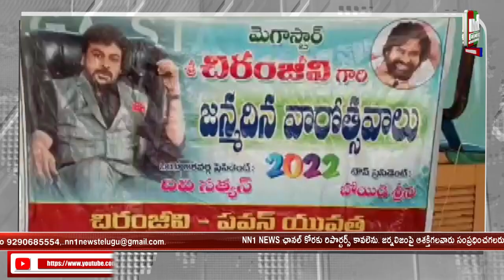మెగాస్టార్ చిరంజీవి బర్త్ డే సందర్భంగా నరసాపురం ప్రెసిడెంట్. మెగా రక్తదాన శిభిన్ని నిర్వహించారు.